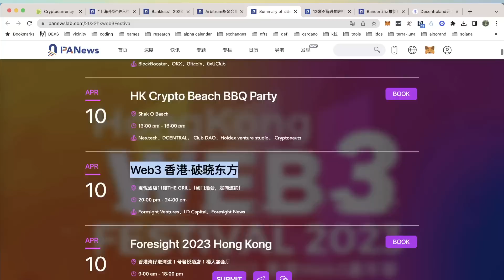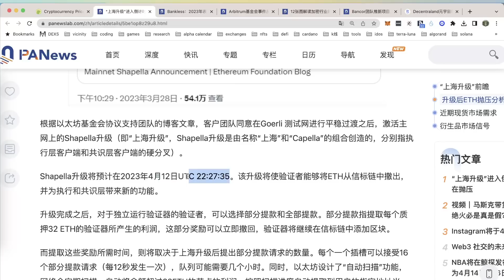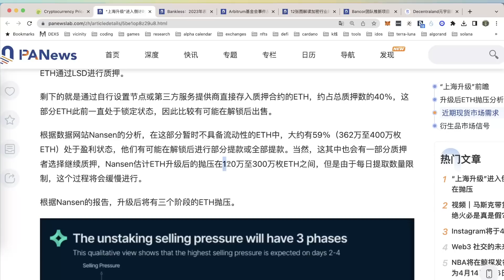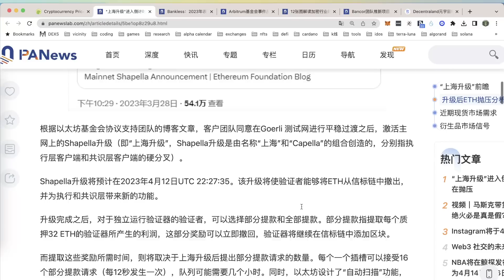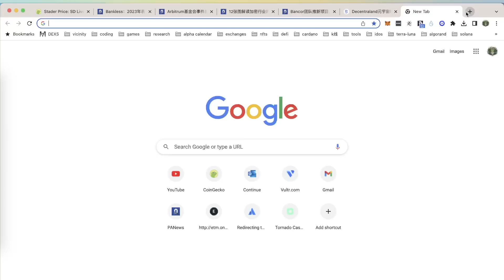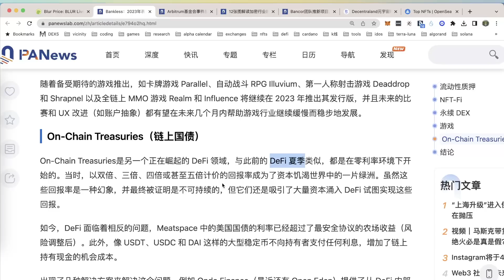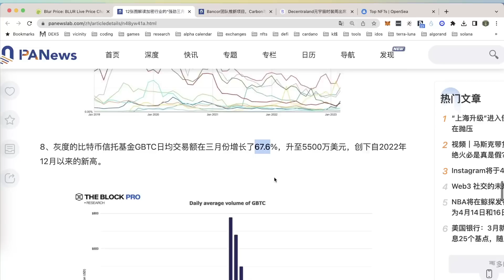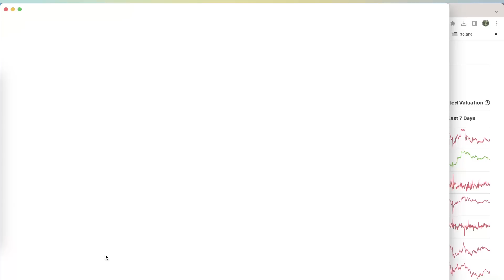香港区块链周明天如火如荼的开启 以太坊上海升级 会有多少抛压？3月份整个币圈形势分析和展望